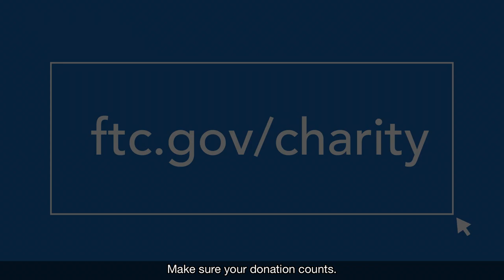Make Your Donations Count - PSA (open captions) | Federal Trade Commission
This video provides tips to help you donate wisely and avoid charity scams. It emphasizes the importance of researching charities before giving to make sure make sure your donation is going to help the cause and the people you care about.
Transcript:
(male) It hurts my heart to realize that there are actually people out there who are willing to take advantage of innocent people only for greed.

(female) And you got good people out there that want to donate, that want to give, and want to support these families. And then you've got the people out there that are taking advantage.

These scams must be stopped, and you can help by just doing a little bit of research.

Go online. Go to ftc.gov/charity, there you'll find the information that you need on how to conduct the research, and also tips on how to avoid scams.

We welcome your comments and thoughts about the information on this page. If you do have something to say, please be courteous and respectful to other commenters. We won't routinely review any comments before they are posted (except for ones that contain urls and profanity), but we will delete any comments that:
1) contain spam or are off-topic
2) use vulgar language or offensive terms that target specific groups or contain personal attacks
3) are sales pitches or promotions
4) have urls or links to commercial sites
4) spread clearly misleading or false information
or
5) include personal information, like home addresses